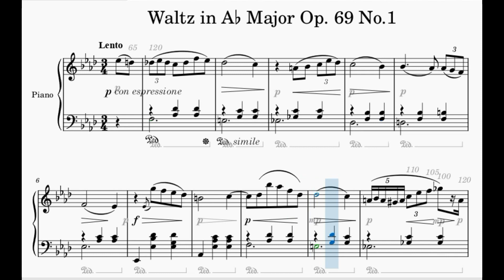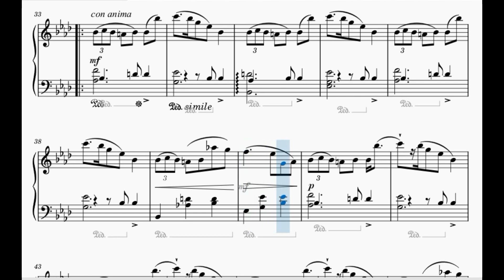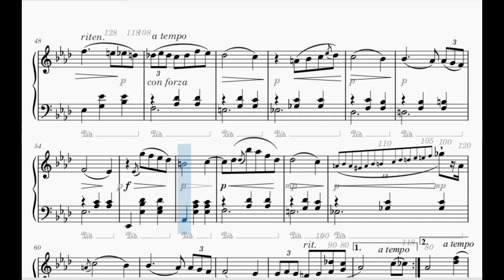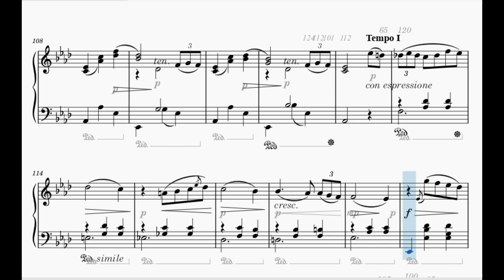Chopin - Waltz in A Flat Major Op. 69 No. 1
Frédéric Chopin - Waltz in A Flat Major Op. 69 No. 1
Esta é uma pequena amostra deste magnífico compositor. Conheça toda sua obra.
This is a small sample of this magnificent composer. Discover all of his work.